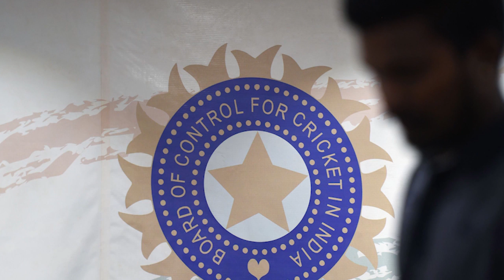Life-ban reduced to 7 years, Sreesanth eyes international comeback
In a big relief for cricketer Sreesanth, the BCCI Ombudsman has now cut short the life ban imposed on him to 7 years. The cricketer thanked his fans and said that he will work to make a comeback into the international arena. He added that he has a clear roadmap and will follow that to ensure that he does not let down his fans. Sreesanth has taken 87 wickets in 27 Tests, 75 wickets in 53 ODIs and seven wickets in 10 Twenty20 Internationals.